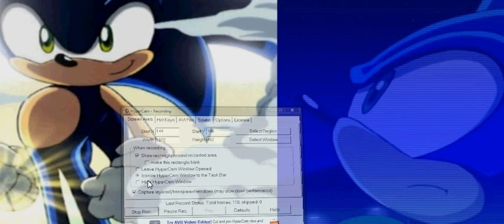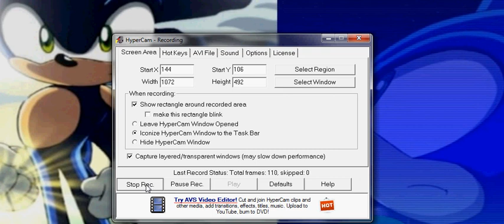Sonic The Hedgehog Talk